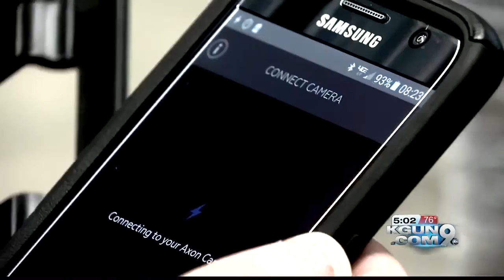Man makes plea deal in deadly child abuse case, sentenced to year in jail